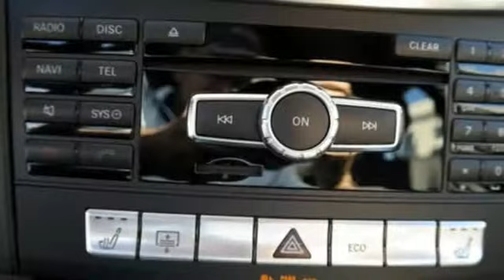Used 2015 Mercedes-Benz E-Class Miami FL Coral Gables, FL V12006 - SOLD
Year: 2015
Make: Mercedes-Benz
Model: E-Class
Trim: E 350 Sport
Engine: 6 Cyl. 3.5 L
Transmission: Automatic
Color: Obsidian Black Metallic
Interior: Black
Mileage: 24106
Stock #: V12006
VIN: WDDHF5KB0FB145233
An icon of performance, style, and refinement, our Certified, Carfax One Owner, 2015 Mercedes-Benz E-Class E350 Sport sedan is stunning in Obsidian Black Metallic. Delivering more torque from less fuel, our advanced 3.5 Liter V6 offers 302hp on demand while tethered to a paddle-shifted 7 Speed Automatic transmission. This stellar Rear Wheel Drive machine feels more like a sports coupe than a full size sedan thanks to its agile suspension and offers a ride that redefines luxury while scoring 30mpg on the open road!As seen in the pictures, our E350 has been masterfully crafted with a heat-shielding power sunroof, beautiful hand-polished wood trim, and MB-Tex upholstered power adjustable front seats with memory. Our technology is easy to use and our COMAND system with navigation and a central controller makes operation second nature. If you are seeking an extra touch of luxury, you have chosen well. E-Class quality runs generations deep and you will appreciate the value when you first settle in.A Top Safety Pick, our E350 sedan includes ABS, stability control, 9 air bags, and advanced safety systems such as Attention Assist that detects your personal driving profile then warns you if you become fatigued. Reward yourself with this automotive masterpiece!

Address:
300 Almeria Avenue